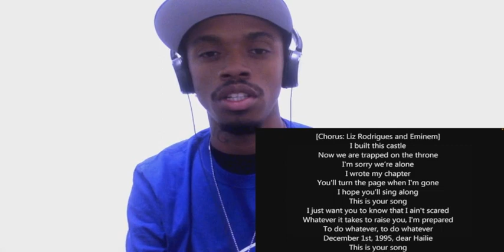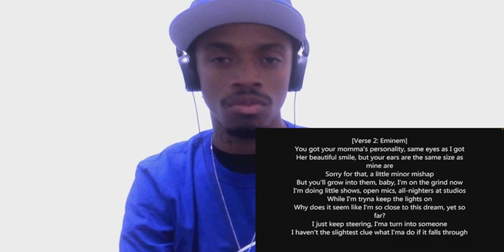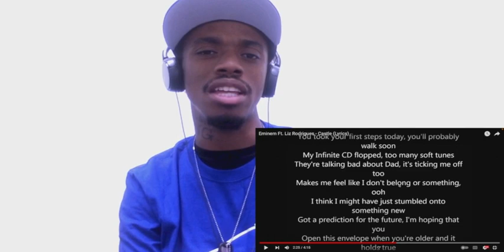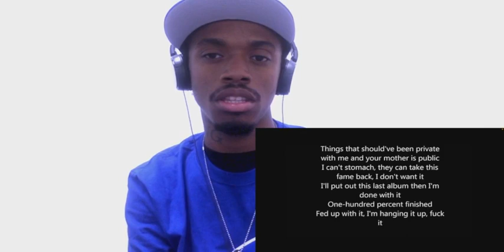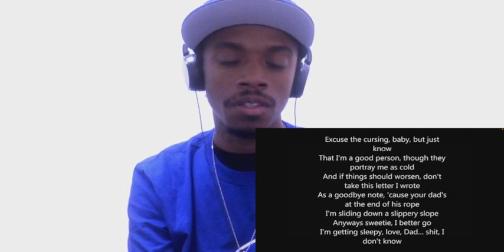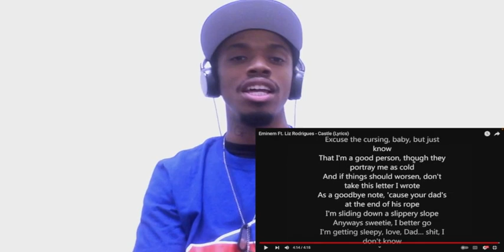EMINEM - CASTLE (REACTION)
TODAY IS THE ANNIVERSARY OF EMINEM NINTH STUDIO ALBUM REVIVAL THAT DROP ON DECEMBER 15TH 2017